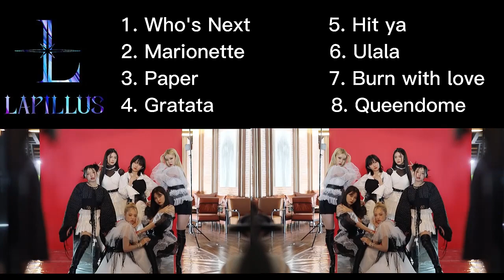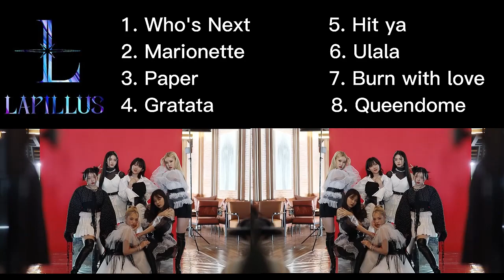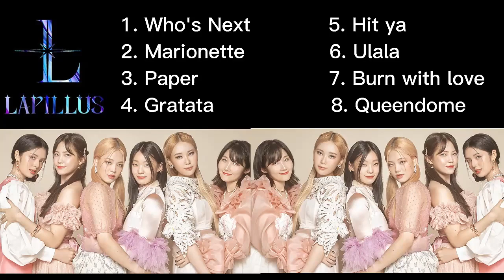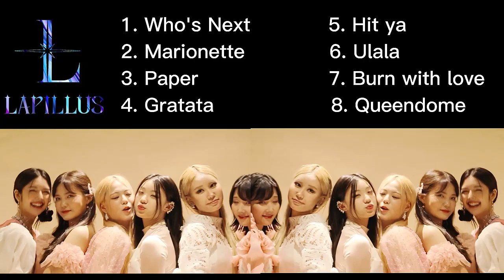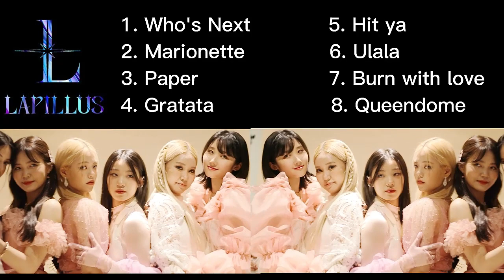LAPILLUS PLAYLIST [Updated - Who's Next]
Lapillus (라필루스) is a six-member girl group under MLD Entertainment. They debuted on June 20, 2022 with the digital single "Hit Ya!".

LAPILLUS (라필루스) is a group under MLD Entertainment. The group currently consists of Chanty, Shana, Yue, Bessie, Seowon, and Haeun